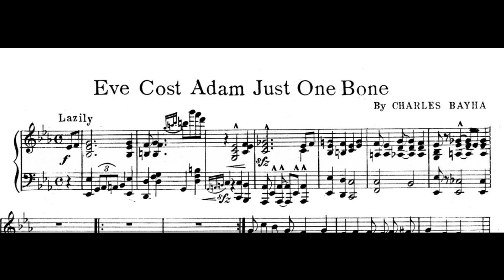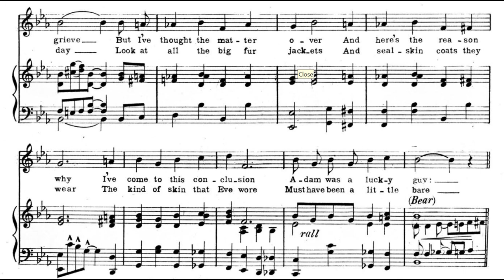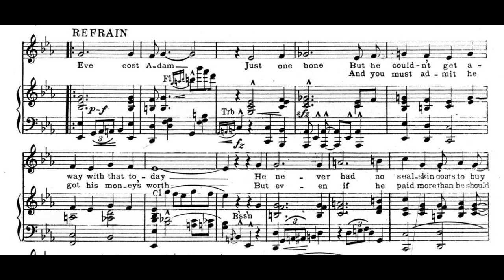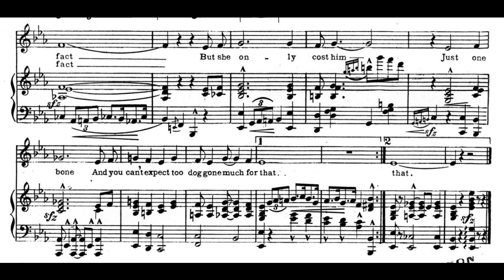Eve Cost Adam Just One Bone (1921)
Words and music by Charles A. Bayha.

Lyrics

1. Ev’rybody knows the story
How Adam gave his rib for Eve
Ev’rybody think it’s awful
The way she caused poor “Ad” to grieve
But I’ve thought the matter over
And here’s the reason why
I’ve come to this conclusion
Adam was a lucky guy

Refrain
Eve cost Adam just one bone
But he couldn’t get away with that today
He never had no sealskin coats to buy
And there were no millinery bills to pay
She caused him trouble
And he got the weary blues
She liked to raise a little Cain, that is a fact
But she only cost him just one bone
And you can’t expect too doggone much for that

2. Eve had sev’ral thousand dresses
All growing on a tree, they say
And some women must imagine
That they still grow that way today
Look at all the big fur jackets
And sealskin coats they wear
The kind of skin that Eve wore
Must have been a little bare

Refrain
And you must admit he got his money’s worth
But even if he paid more than he should
Just remember lucky Adam owned the earth
She was a bit too fond of apples, that’s a fact